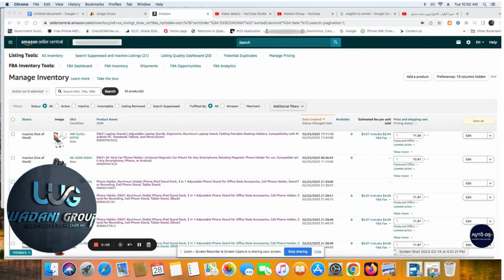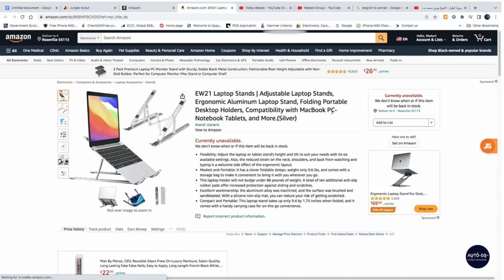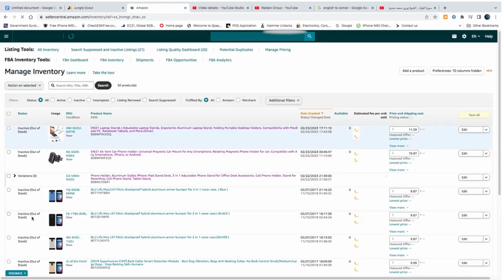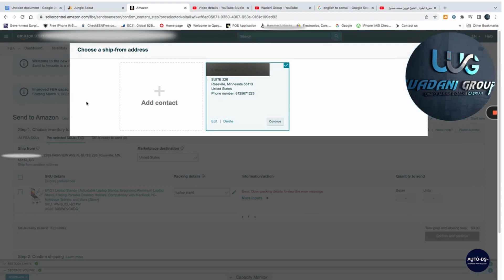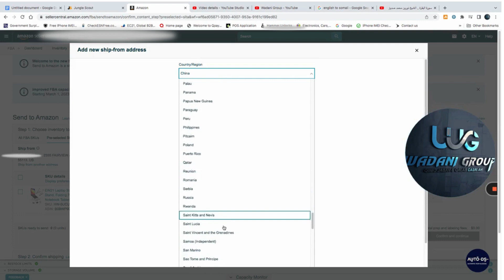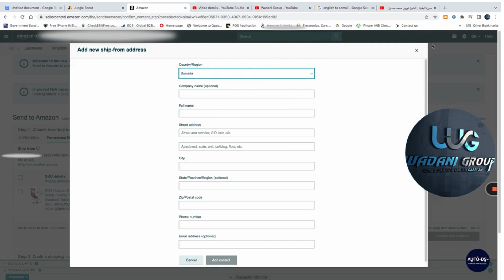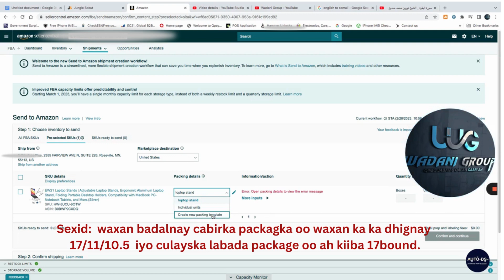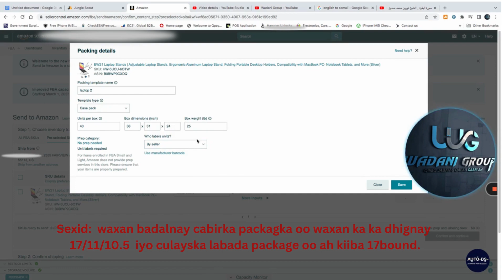Sida Amazon FBA logu Diro Alabaha iibka ah (COURSE 2-AF SOMALI)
CASHARKA-2AAD
SIDA ALABAHA IIBKA LOGU DIRO  AMAZON MARKET PLACE SI AAD UGU IIBISO  OO KU BAXAYA AFSOMALIA  iyo waliba casharo taxano ah oo la xiriira amazon iyo ebay ganacsigooda .
FADLAN KA FAIDAYSO GANACSI AMAZON OO AAD KAGA XUROBAYSO SHAQADA 8HOURKA INSHA ALAH , WAXI FARIIN AH NALA SO XIDHIIDH
TELEGARAMKENA: wadani group entrepreneurs.